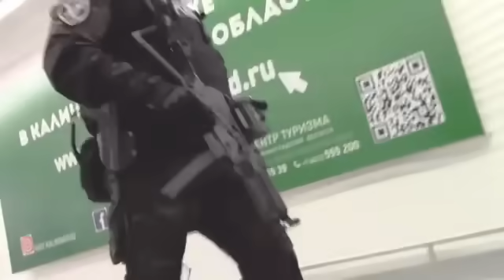Двое иностранцев изнасиловали двух девушек в Калининграде и улетели в Москву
Подозреваемых задержали в столичном аэропорту.
Видео предоставлено пресс-службой УМВД по Калининградской области и региональным управлением Следственного комитета.